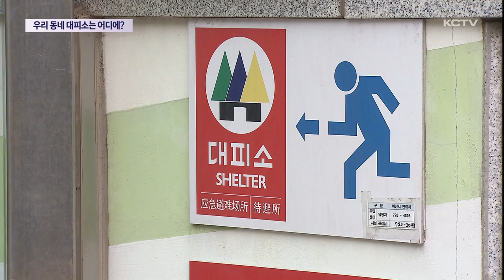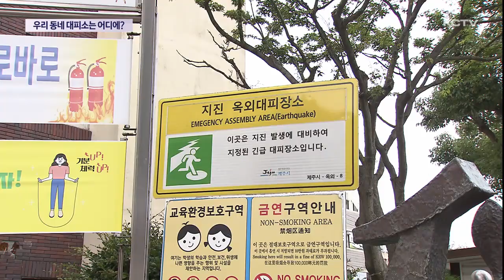우리 동네 대피소는 어디에?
갑자기 비상상황이 발생했을 때 대피소의 위치나 대피 요령, 얼마나 알고 계십니까?

무방비 상태에서 어디로 가야할 지 몰라 불안에 떨 수 밖에 없는데요.

공습경보나 지진 등 비상상황을 가장해 시민들이 직접 대피소를 찾아가보는 체험 캠페인이 진행됐습니다.